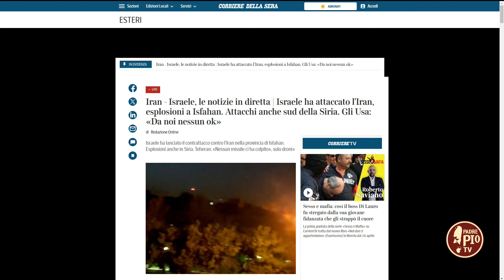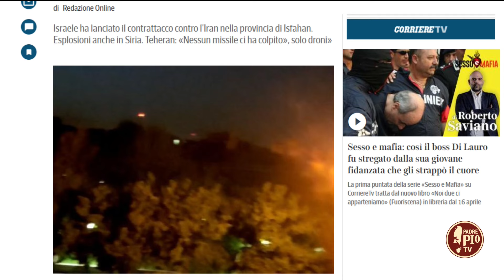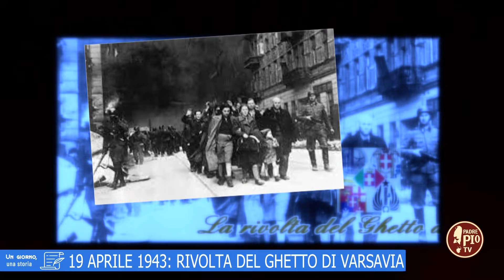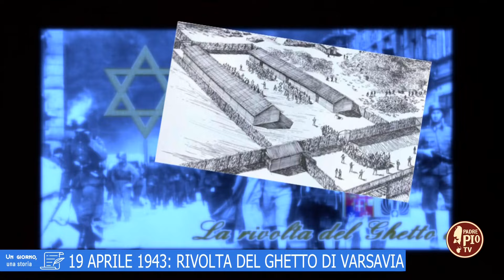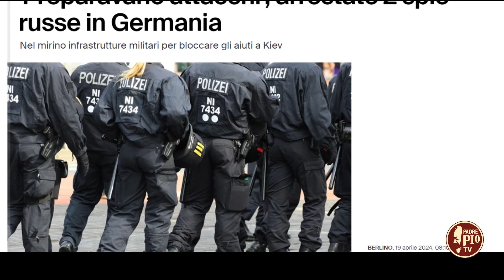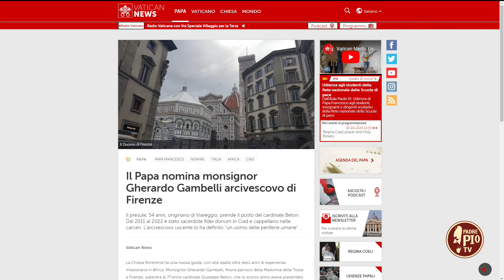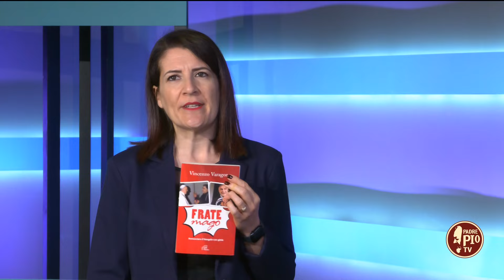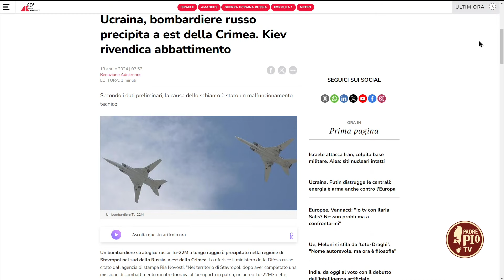Just Today 19 aprile 2024